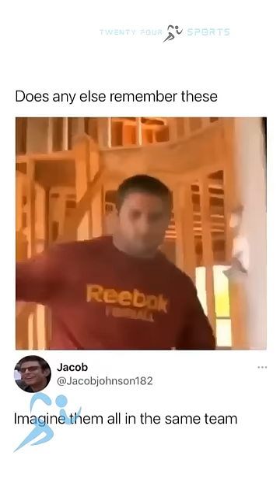& @filthiesthighlights are Must Follows for All Football Fans💯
Insane Sports Highlights Daily